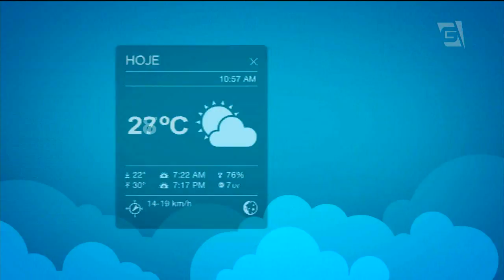Previsão do Tempo - 13/02/2018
O tempo fechou nessa terça-feira de Carnaval aqui em São Paulo. A temperatura caiu bastante e não passou dos 24°C. Agora à noite, pode chover. Vamos ver como fica o tempo amanhã, com Mariana Armentano.